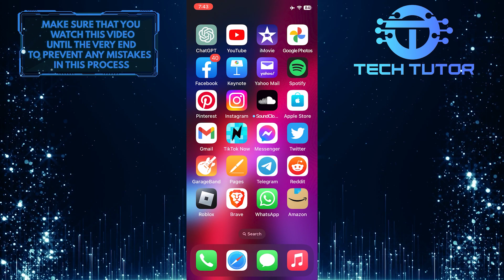How To Delete A Highlight On Instagram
Do you want to know how to delete a highlight on Instagram? This video will show you the quick and easy steps to do so! Learn how to quickly remove highlights from your profile in no time. From navigating the Instagram app to locating the highlight you want to delete and completely removing it from the profile, this video has all the information you need. Don't wait any longer; watch now and learn how to delete a highlight on Instagram!